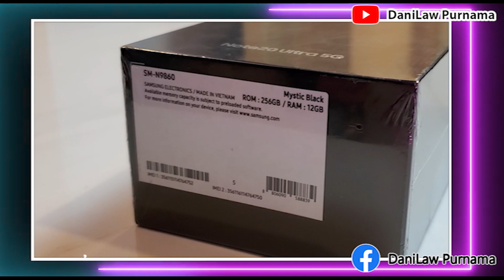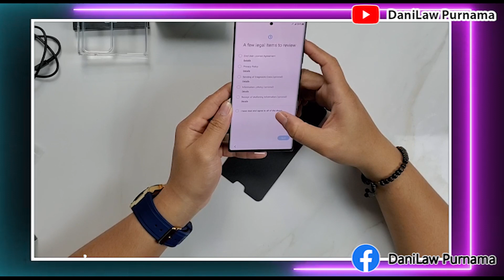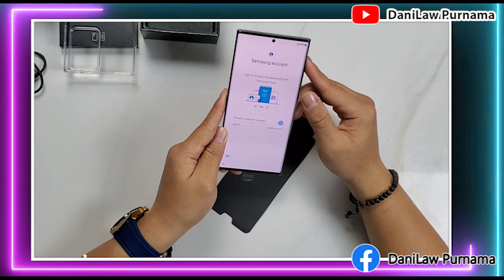UNBOXING SAMSUNG NOTE 20 ULTRA 5G Tadinya Mau Beli Z FOLD 3 TAPI MAHAL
Hello Lawviewer

Welcome back di channel youtube saya DaniLaw Purnama, dalam video kali ini saya akan membuat konten unboxing lagi, yaitu smartphone terbaru saya Samsungnote20ultra dengan spek lebih lengkap adalah note20ultra5g yang baru saja saya beli.

Semoga menambah informasi dan memberi hiburan buat Lawviewer sekalian.